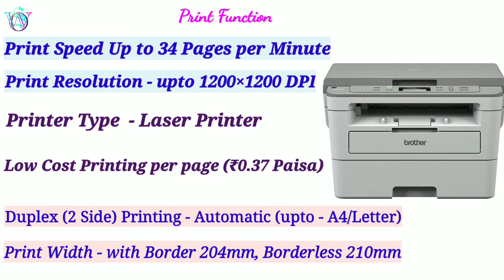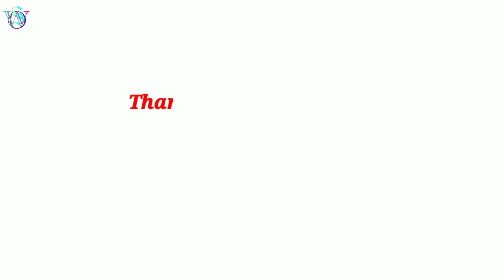Brother DCP B7500D | Multifunction Monochrome | Auto Duplex Laser Printer | Review and Full Details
Brother DCP B7500D | Multifunction Monochrome | Auto Duplex Printer | Review and full Details

            TONER BOX TECHNOLOGY

1. Brother DCP-B7500D Multi-Function Monochrome Laser Printer with Auto Duplex Printing

 ☆☆☆BROTHER COLOR PRINTER ☆☆☆

1. Brother DCP-T220 All-in One Ink Tank Refill System Printer

2. Brother DCP-T420W All-in One Wireless Printer

3. Brother DCP-T520W All-in One Ink Tank Refill System Printer

4. Brother DCP-T820DW All-in One Ink Tank Refill System Printer with Wi-Fi and Auto Duplex Printing.

5. Brother MFC-T920DW All-in One Ink Tank Refill System Printer with Wi-Fi and Auto Duplex Printing

brother dcp b7500d laser Printer
brother Monochrome multi function laser Printer